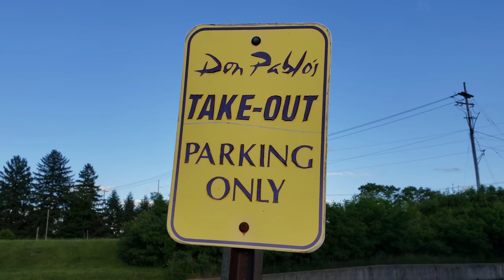Abandoned Don Pablos - Battle Creek, MI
Abandoned Don Pablos - Battle Creek, MI. Closed without warning, this was another prime example of a failing business that would just shutter their doors and not give any warning to their employees that they would be losing their jobs. Rather, they let them find out the hard way by showing up to work only to find out they are out of a job, screwing them over.